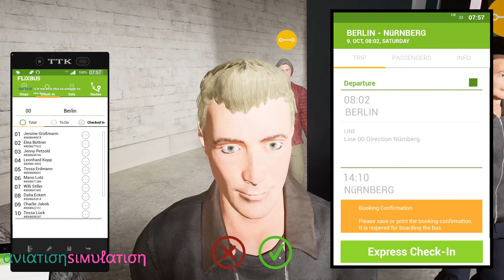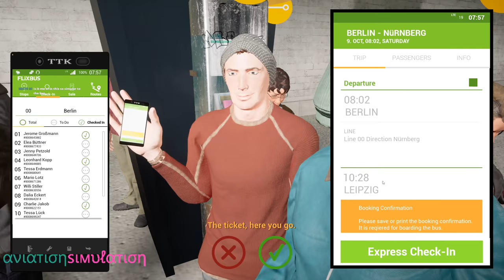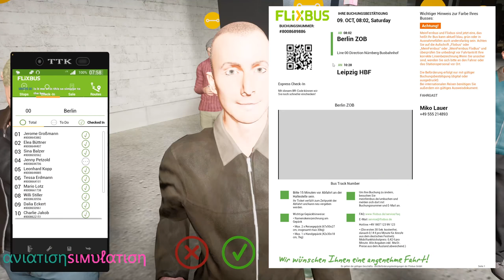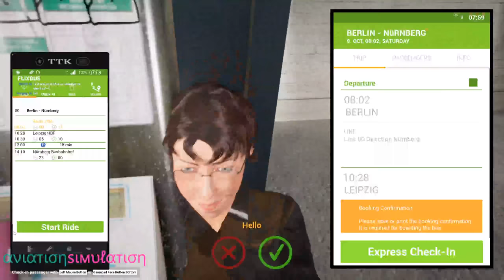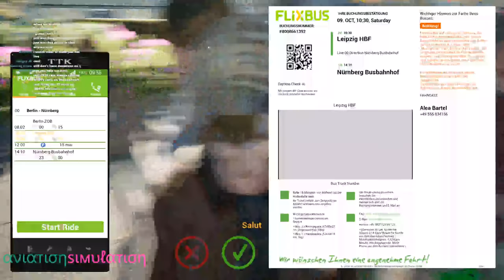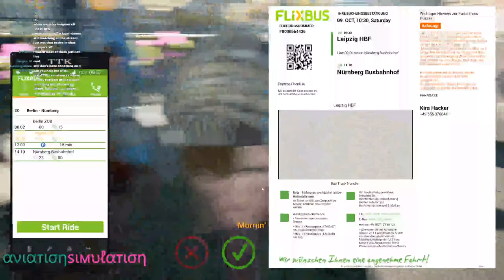Berlin to Nuermberg via Leipzig - BlaBlaBus MAN Lion's coach C 2nd Gen - Fernbus Simulator